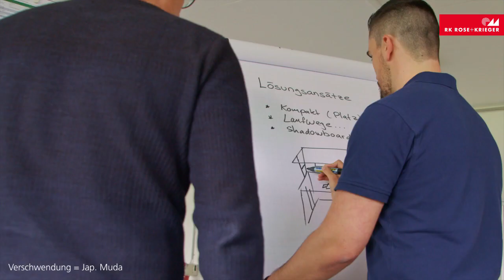LEAN-Solution Workshops – Produktionsprozesse optimieren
RK Rose+Krieger, Ihr Experte für ergonomische Lean-(Montage-)Arbeitsplätze, bietet nun auch eintägige LEAN-Solution Workshops an, bei denen Ihre Mitarbeiter aktiv an der Arbeitsplatzentwicklung teilnehmen. Unser Ziel ist es, Verschwendung zu reduzieren, die Durchlaufzeiten durch One-piece-flow zu verkürzen und die Produktivität zu steigern. Unsere spezialisierten LEAN-Berater analysieren gemeinsam mit Ihren betroffenen Mitarbeitern die Produktion und Logistik am aktuellen Arbeitsplatz und entwickeln anschließend ein Konzept für den zukünftigen Lean-Arbeitsplatz. Mithilfe des Cardboard Engineering setzen wir gemeinsam eine realitätsnahe Simulation des Konzepts als Modell im Maßstab 1:1 aus Holz und Pappe um. An diesem Cardboard-Arbeitsplatz können die Mitarbeiter produzieren und ihn so lange verbessern, bis alle Beteiligten mit den Abläufen und Ergebnissen zufrieden sind. Wir optimieren dabei den Materialfluss, die Ladungsträgerdimensionierung und die Ergonomie der Materialbereitstellung, die jeweils genau auf Ihre individuellen Bedürfnisse zugeschnitten sind. Betroffene Personen werden bei dieser Methode zu Beteiligten und bringen ihre Kreativität, Detailwissen und Erfahrung ein. Unsere zielorientierte Arbeitsweise stellt sicher, dass das Ergebnis Ihren Anforderungen entspricht. Auf diese Weise entsteht ein One-piece-flow-Arbeitsplatz, der den Praxistest erfolgreich bestanden hat.